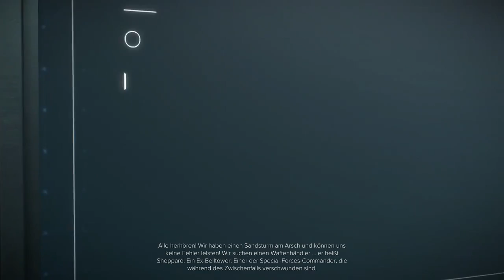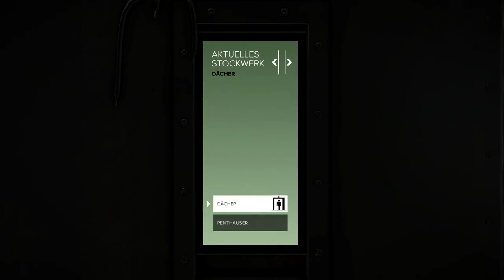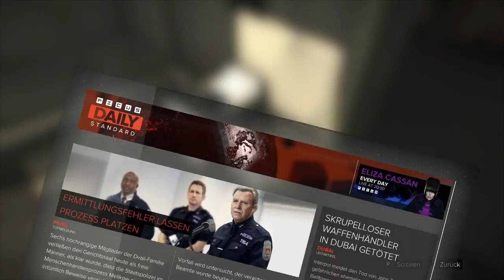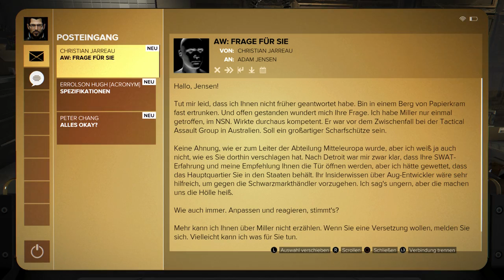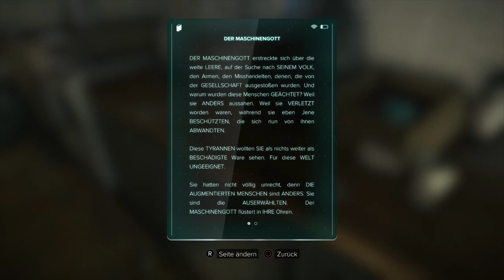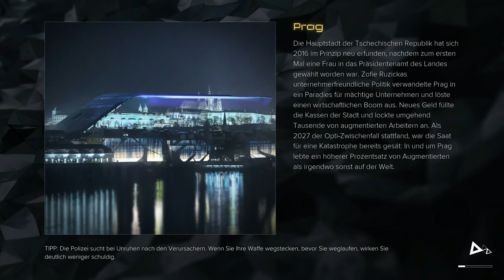Deus Ex Mankind Divided Longplay #1 (Playstation 4)